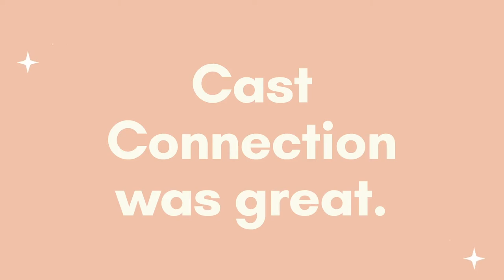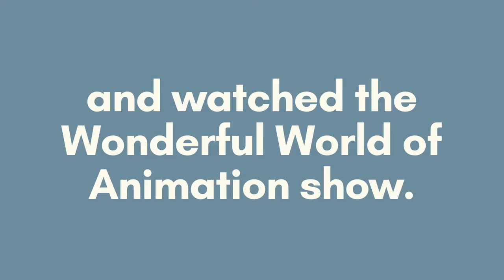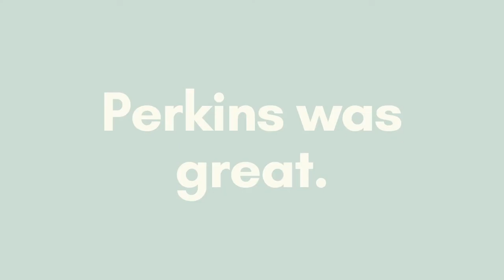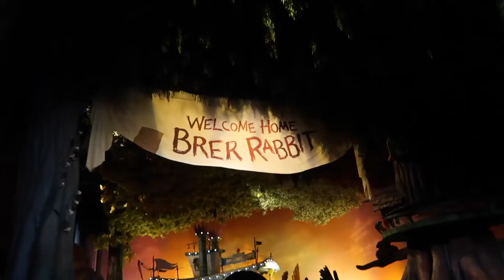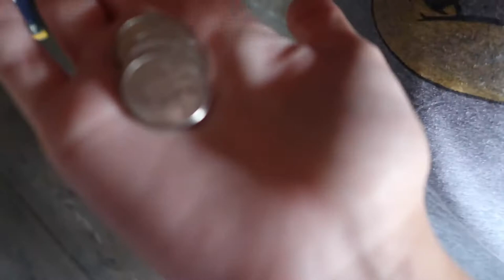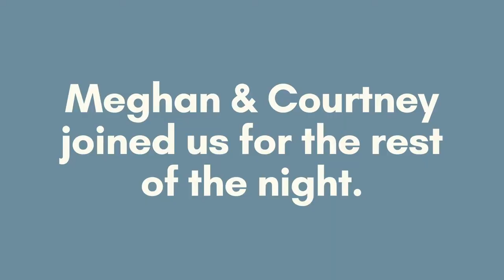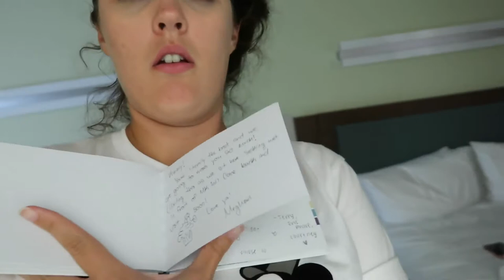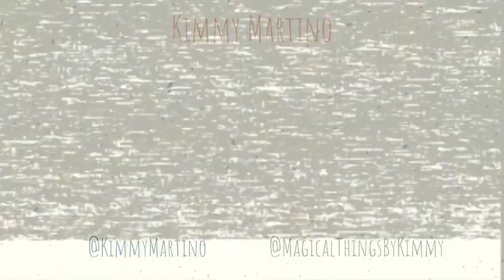★ The Last Two Days of My Disney College Program ★ So Many Goodbyes ★ / DCP Diaries #70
Disney College Program Days 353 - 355
The Last Two Days of My Disney College Program
So Many Goodbyes
DCP Diaries #70

0:00 Packing Up My Room
1:01 Cast Connection & Hollywood Studios
2:57 Lightning McQueen's Racing Academy
7:39 Rides & Pillow Pizza
8:34 Wonderful World of Animation
11:19 Saying Goodbye to Bethany & Vista Way
14:26 Saying Goodbye to Wilderness Lodge
15:45 Perkins & Traveling to Magic Kingdom
17:26 Magic Kingdom Rides & Sorcerers of the Magic Kingdom
22:03 Splash Mountain
26:44 Frontierland Shootin' Arcade
29:39 The Muppets Present... Great Moments in American History
33:10 Prince Charming Regal Carrousel & Enchanted Tales with Belle
37:43 Meghan & Courtney Join Us
38:14 My Last Happily Ever After
42:34 Last Rides & Castle Pictures
45:53 Flying Home
48:28 Final Thoughts

This is the last video of my Disney College Program experience! We made it, y'all! What a journey.

On the second to last day of my DCP, my parents met me at Vista Way to help me finish packing. We went to Cast Connection one last time to get those sweet Disney merch deals. We went to Hollywood Studios to ride some rides, eat pillow pizza one last time, and see two new shows. Wow.

On the last day of my DCP, I checked out of Vista Way & said goodbye to Bethany. She was the only original roomie still with me and was truly there for me every day of the program since check-in. Then, we went to Wilderness Lodge to return my costumes & blue ID and say goodbye to the rest of my friends working there. After one last goodbye to my work location, we grabbed some food at Perkins and headed to Magic Kingdom. We rode all the rides we could & played a little bit of Sorcerers of the Magic Kingdom. We also did some things we usually never do like Frontierland Shootin' Arcade, Prince Charming Regal Carrousel, & Enchanted Tales with Belle. We met up with Meghan & Courtney for the last part of the night in which we did more rides and watched Happily Ever After. Our final ride was a double dip of Splash Mountain. We took some much needed pictures in front of Cinderella Castle and jumped on the monorail to head back to TTC. I said my final goodbyes to the Magic Kingdom, Meghan, and Courtney. It was sad. The next day we flew home.

And that's it! Thank you to all the people I met in Disney that made my time there just the most wonderful and loving experience. I don't know how I got so lucky meeting such amazing people.
Hi friends! My name is Kimmy Martino and I filmed every day of my Disney College Program. I was a lifeguard at Disney's Wilderness Lodge for the DCP Fall Advantage 2018 program and extended into the DCP Spring 2019 program. I am posting all of my daily vlogs from my time as a Disney Cast Member and calling it DCP Diaries. Some videos might span an entire week or only a couple days. It just depends on what I was up to and how much I filmed. And that is the reason I wanted to vlog every day. I wanted to document the entire experience! I didn't just want to show having fun in the Disney Parks. I wanted to include the normal & unglamorous days of lifeguarding for up to 11 hours, going home, doing laundry, and going to bed. Because that is what it is really like! I hope you enjoy watching this series and it gives some first-hand insight into what each day of the Disney College Program can look like!
More videos you would like!